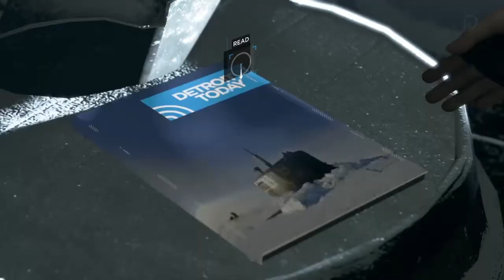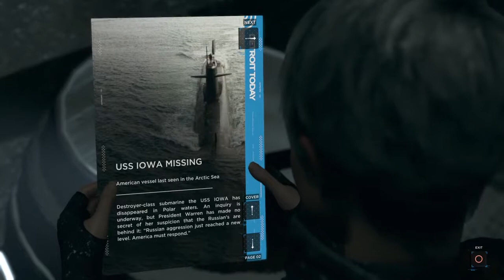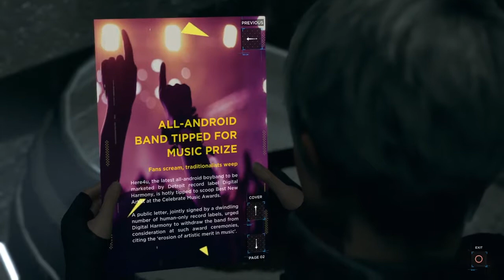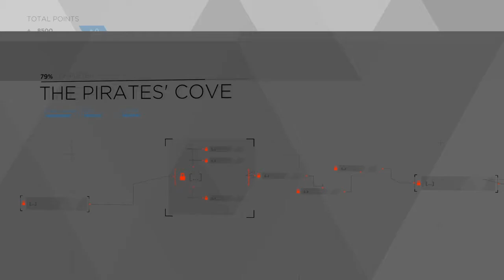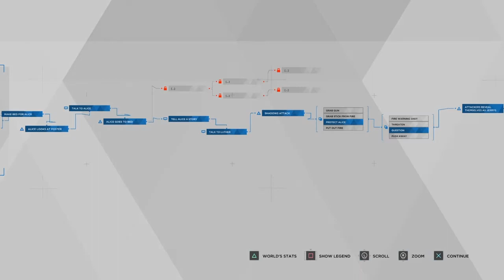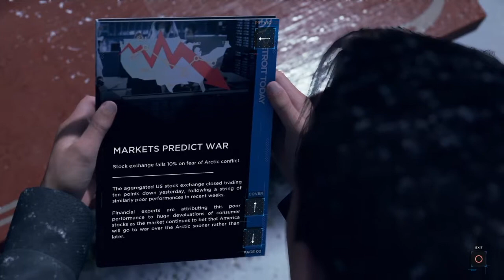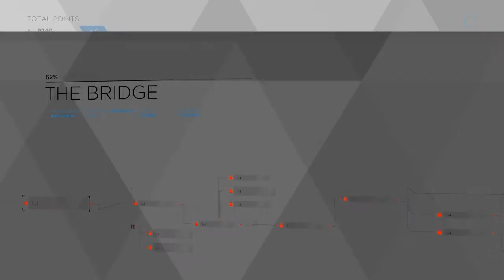'Haunted Robot Carnival?' - Part 12 (Detroit: Become Human)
Bit of a lul in the action here as Luther raises some interesting questions that make me go hmm.